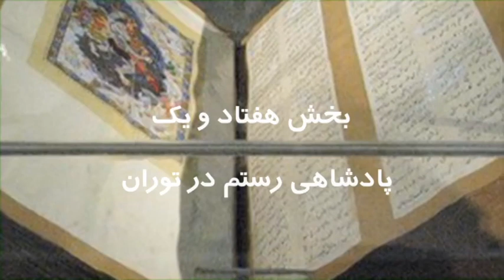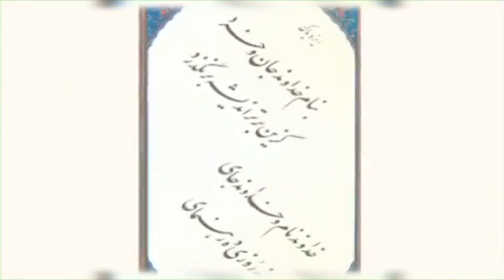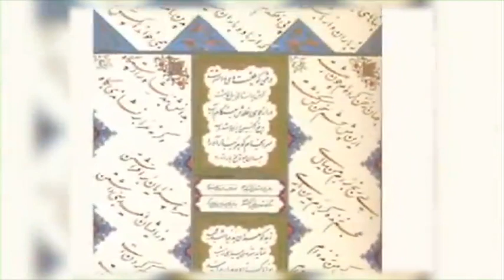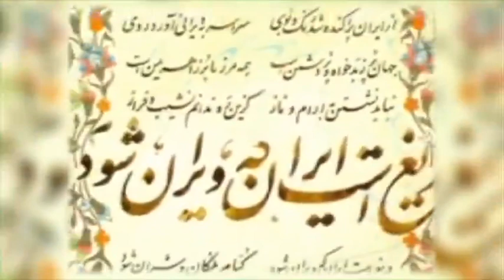تلویزیون ایران فردا - شاهنامه با گردآفرید سه شنبه 31 تیر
پی میگیریم بازخوانی داستان های شاهنامه را همراه با گردآفرید، و در این شماره به مبحث "پادشاهی رستم در توران" می پردازیم. با ما همراه باشید و این برنامه را با دوستان خود به اشتراک بگذارید. منتظر شنیدن نظرات شما هستیم.